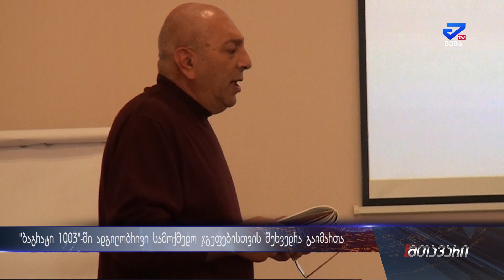ადგილობრივი სამოქმედო ჯგუფებისთვის შეხვედრა გაიმართა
ადგილობრივი სამოქმედო ჯგუფებისთვის "ფიფლ ინ ნიდ"-ის ორგანიზებით სასტუმრო "ბაგრატი 1003"-ში შეხვედრა გაიმართა. დეტალები ნახეთ ქეთი გელაშვილის სიუჟეტში.